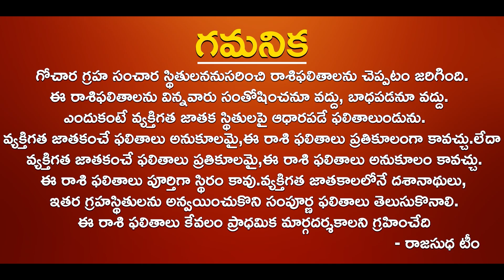#2022 మేషరాశి నవంబర్ | Mesha Rasi Phalalu November 2022